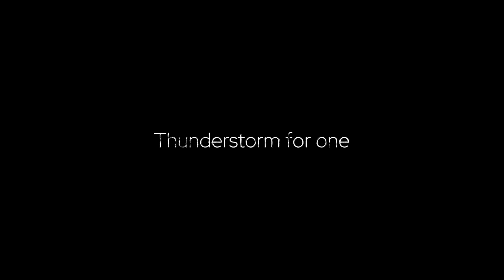Thunderstorm for One ⋆★⋆ MV ⋆★⋆ INVADER ZIM OC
I'm a 22 year old creator on youtube and tiktok! feel free to follow.
please be aware if you are below the age of 17 I do not recommend you watch my videos.

*✧･ﾟ: *✧･ﾟ:What i use*✧･ﾟ: *✧･ﾟ:
FireAlpaca SE
Capcut Pro
sometimes flipnote!!